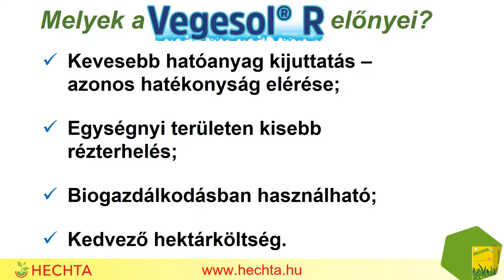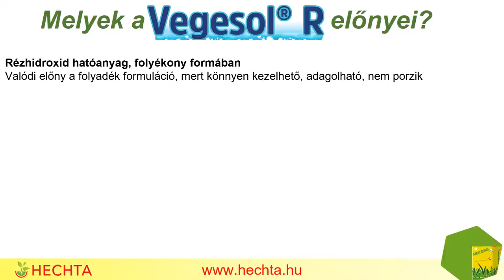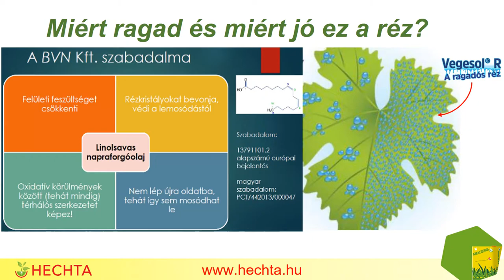Vegesol R zöldborsó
A borsó termesztés sikerét alapvetően meghatározza a betegségek elleni hatékony védelem. A borsó esetében a védekezési technológiát a borsó baktériumos (Pseudomonas syringae pv. pisi) betegsége, a borsóperonoszpóra (Peronospora pisi) és az aszkohítás foltosság (Ascochyta spp.) határozzák meg. A borsóperonoszpóra és az aszkohítás foltosság erősebb fertőzés esetén a levélzet idő előtti elvesztését, a hüvelyek és a magok jelentős károsodását idézheti elő.
A borsó viaszos levele megnehezíti a megfelelő hatékonyságú gombaölő szerek kiválasztását. A borsó növényvédelmében a réz hatóanyagú gombaölő szerek alkalmazása elterjedt, mert ezek a készítmények a baktériumos fertőzések ellen is védenek. Mivel kontakt készítményekről van szó, fontos hogy a hatóanyag megtapadjon a borsó viaszos levelén, ezért különleges réz formulációjú gombaölő szerekre van szükség.
A Vegesol® R a hazai réztartalmú kontakt gombaölő szerek közt egyedülálló módon növényi olaj alapú hatás és tapadásfokozó adalékanyagokat tartalmaz. A kiváló minőségű hatóanyag így rugalmas, a levegőt áteresztő filmréteget képez a permetezett felszínen. Ez a filmréteg stabilizálja a hatóanyagot, így az nagyon lassan mosódik le. A készítmény hatástartama ezáltal hosszabb mint más szereké. A Vegesol® R biológiailag aktív rézion koncentrációja többszöröse mint más rézkészítmény esetében. A gombaspórák és a baktériumok könnyebben fel tudják venni a rezet, így nagyobb hatékonysággal történik meg azok pusztítása.
A Vegesol® R gombaölő szert borsóban baktériumos fertőzések megelőzésére valamint a peronoszpóra és az az aszkohíta (borsóragya) ellen használhatjuk. A virágzás előtt, az intenzív növekedés időszakában végzett permetezés a baktériumos fertőzések ellen hatékony, míg a virágzás utáni permetezések a gombabetegségek ellen irányulnak. A Vegesol® R dózisa borsóban 2-3 liter/ha, kiszerelése 5 és 20 liter.